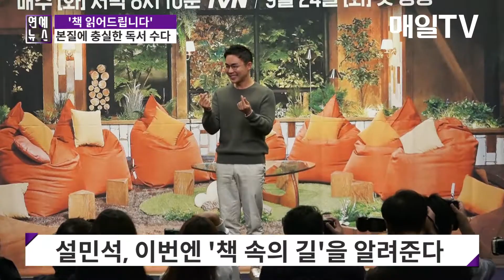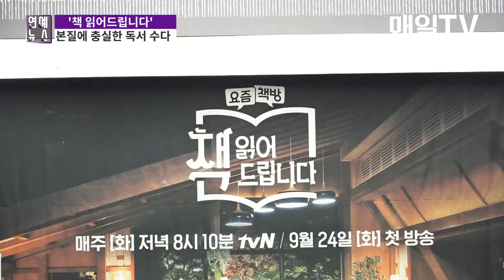[매일TV] tvN '책 읽어드립니다'(reading a book) 제작발표회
tvN '책 읽어드립니다 ' 제작발표회 | 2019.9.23